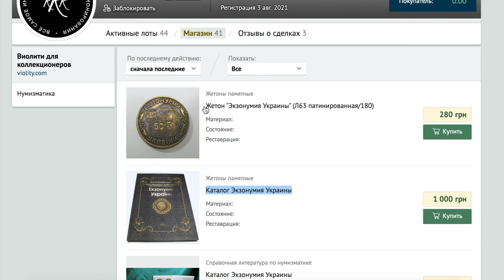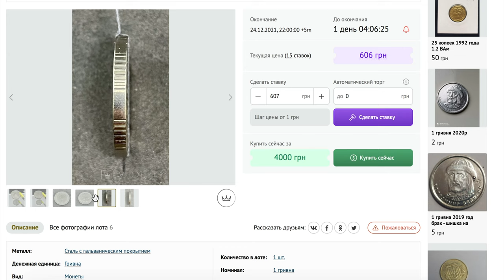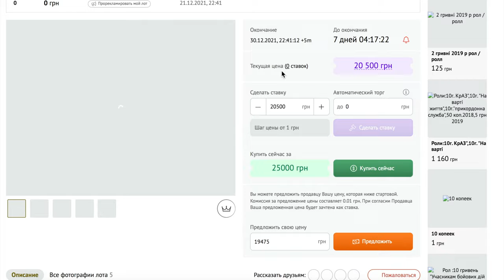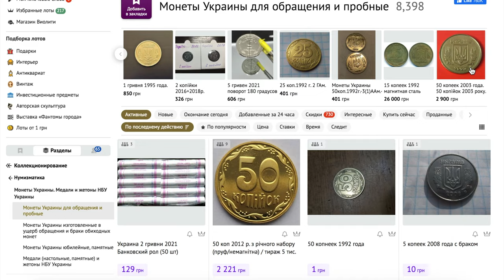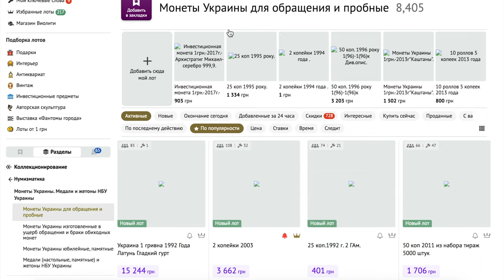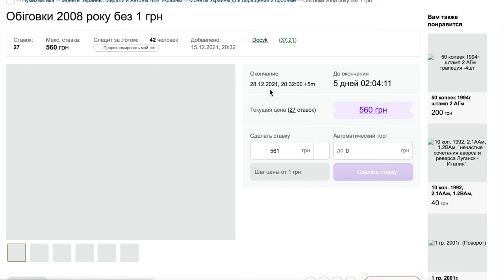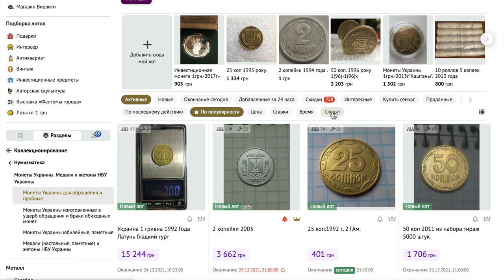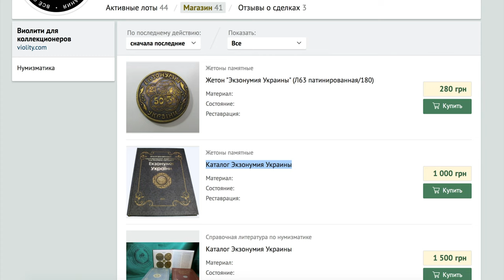🔥ТОП Монет Купи эти монеты сейчас и заработай ❗ Нумизматика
В этом видео покажу вам редкие монеты Украины на которых можно заработать купив их сейчас!